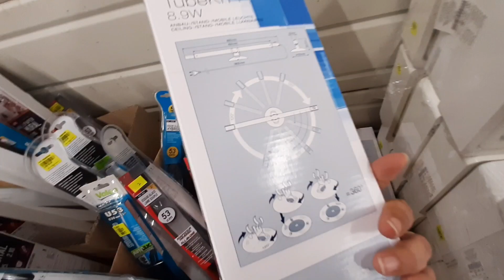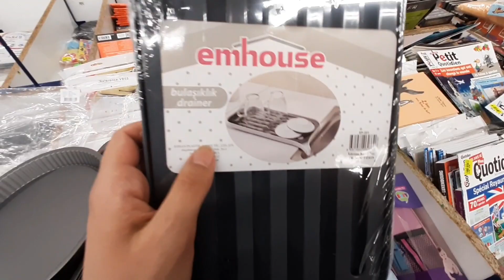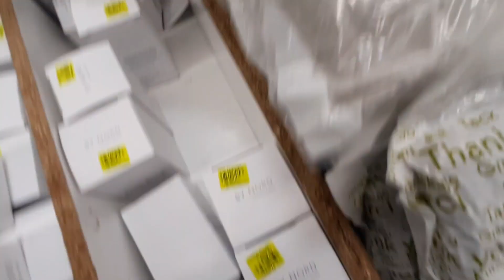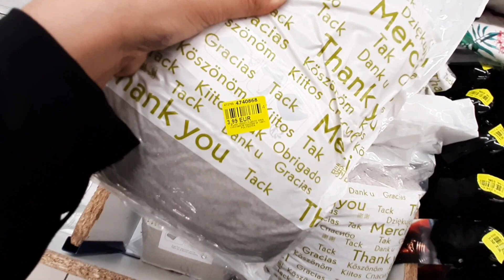ARRIVAGE NOZ DÉCORATION VAISSELLE ACCESSOIRE DE CUISINE 6 mars 2020